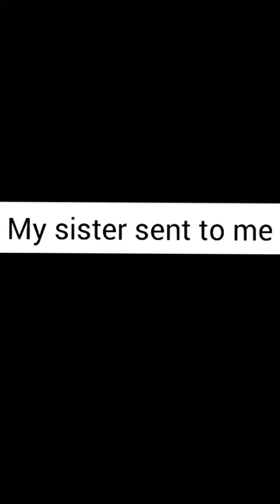My sister sent me vedio a squirrel 🐿️🐿️ called me calling me